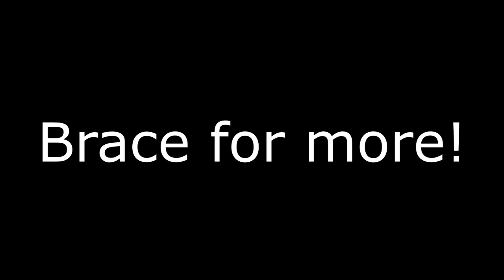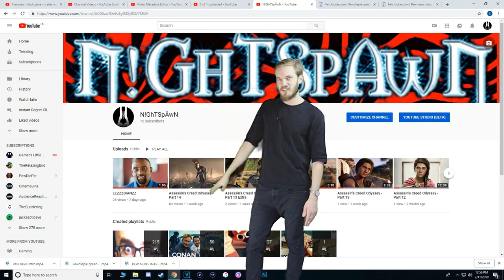Assassin's Creed Odyssey - Part 34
Read all about it! Read all about it! A new Assassin's Creed Odyssey video is uploaded!